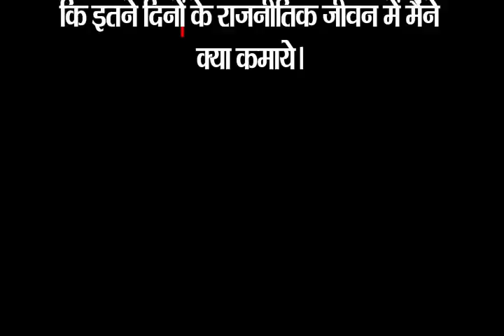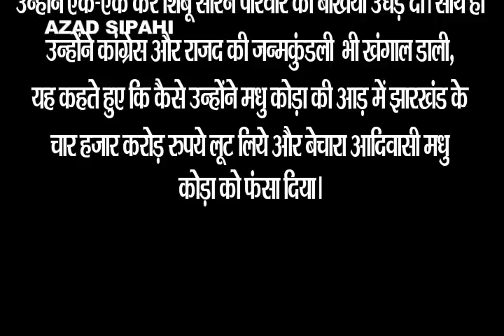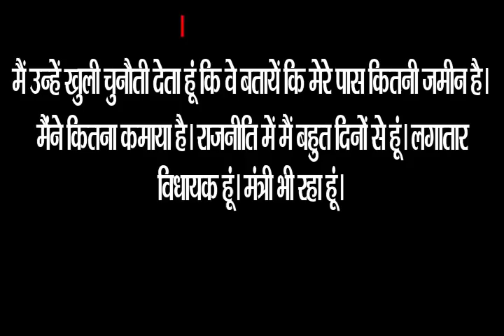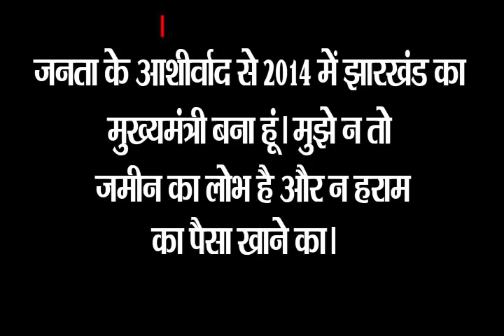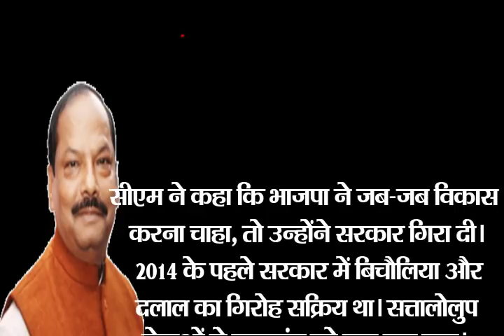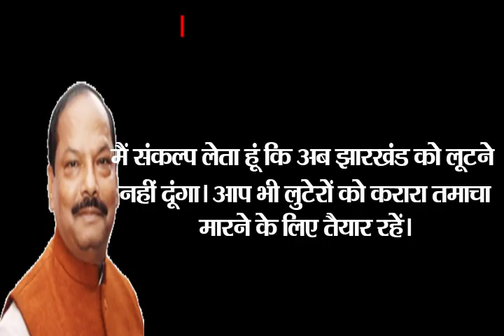सीएम रघुवर का सोरेन परिवार और विपक्ष पर खुला प्रहार | AZAD SIPAHI VISESH